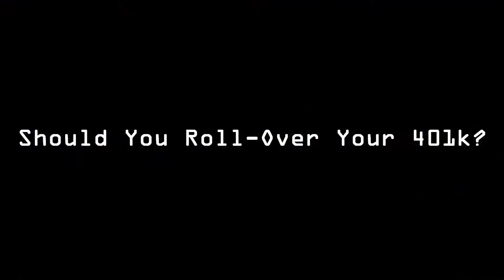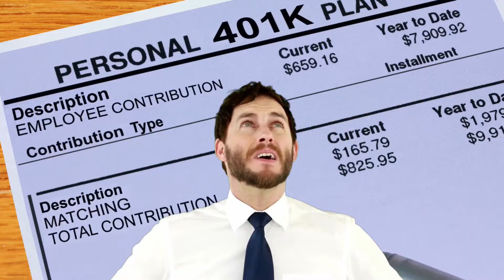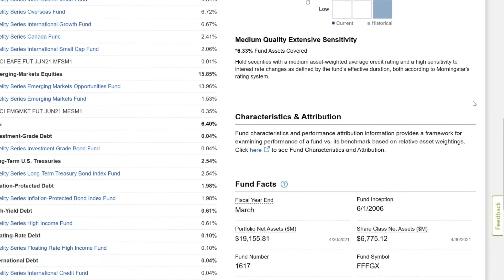Should you rollover your 401k?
Should you rollover your 401k? You basically have 3 options: Cash it, Keep it, or roll it.
When you have retired or change employment you have the opportunity to roll your 401k into an IRA.
Sometimes it makes sense to leave it but sometimes it makes sense to roll it.
It rarely makes sense to cash it out because of the tax implications.

Helping you to be wise with your money!

I want you to be more confident in your future:
whether that be through preparing for retirement,
financial planning, portfolio analysis, or college planning.

I trust the information you receive through these videos
proves helpful with your personal financial situation!

I am looking forward to seeing you achieve your financial goals!